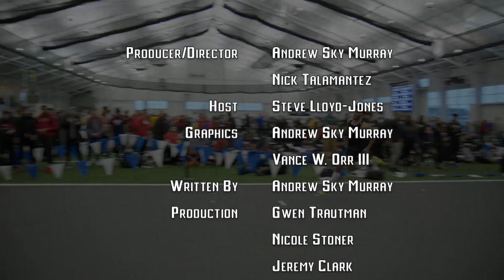Grand Valley State Sports Report - 01/23/23 - Full Episode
Welcome back to an all-new episode of the Grand Valley State Sports Report on WGVU!

GVSU Football hires Scott Wooster as the 8th coach in Program History. GVSU Men’s Basketball grabs two wins on the road in the UP, while the women split the week across the bridge. The Laker Lowdown will take you inside of GVSU athletics with a story on Emily Spitzley. Our feature this week highlights the GVSU track and field indoor team and some student athletes that are hitting their marks early this season.

For upcoming games as well as live broadcasts of every laker athletic program, visit gvsulakers.com. For more of this show, head over to our YouTube channel Make sure you hit the subscribe button to get updated videos and highlights all year long.

Lock it in Laker Nation, as the Grand Valley State Sports Report starts ...right now!